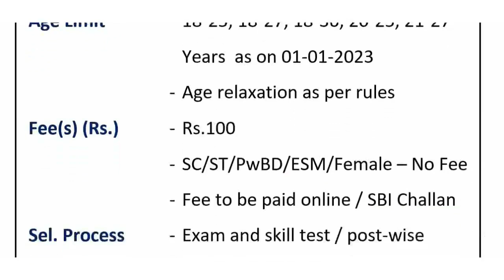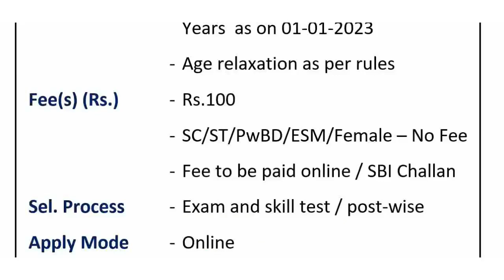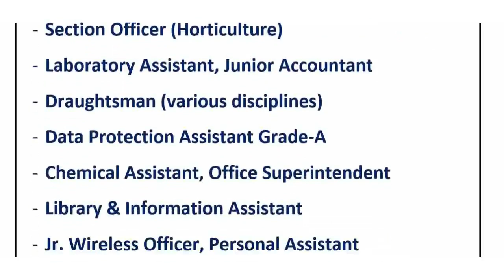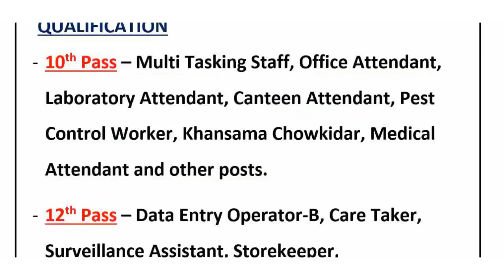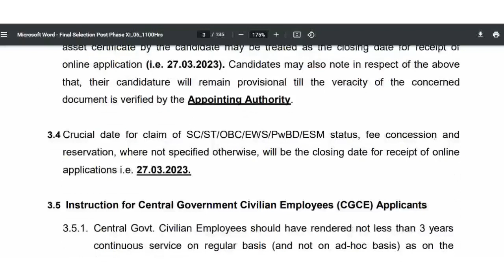ये सबसे अच्छी सरकारी नौकरी ले लो || ये मौका मत छोड़ देना ! Latest Govt Jobs 2023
ये सरकारी नौकरी ले लो   ये मौका मत छोड़ देना ! Latest Govt Jobs 2023